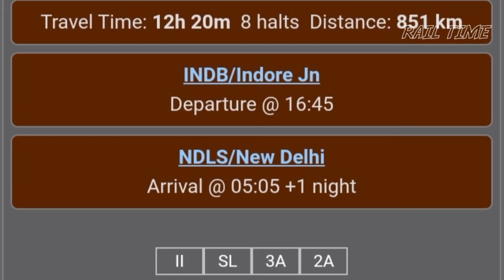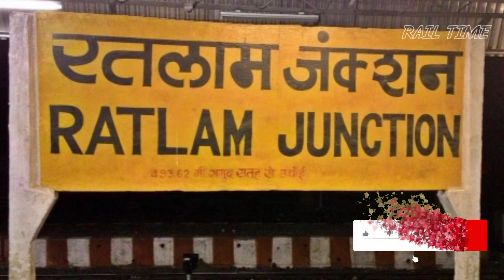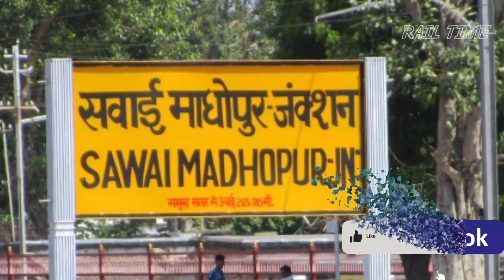इंदौर - नई दिल्ली सुपरफास्ट एक्सप्रेस // Indore to New Delhi train // RAIL TIME // 20957, 20958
JBL Bluetooth earphones
Samsung Galaxy M13
Redmi Note 10T 5G